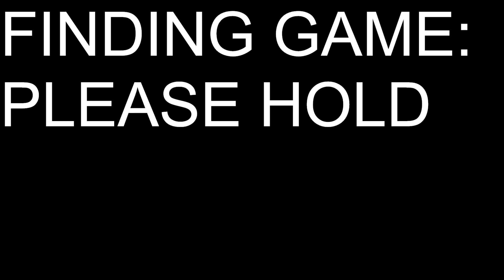COS2 || Ep 5 - MURDER